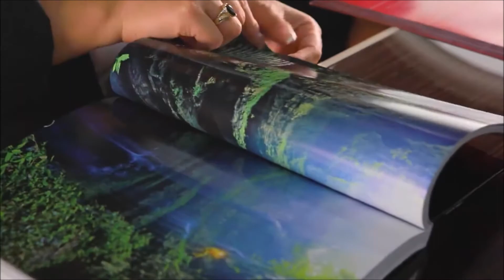How to book a charter plane-Gulfstream charter flights aviation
Charter Flights Aviation is to provide 15000+ exclusive air shuttle services across the globe with very less cost, less travel time and more availability of airlines. By seamlessly connecting every human being to air travel through our services, we make countries are more accessible, opening up more possibilities for everyone. driving excellence through its people by maintaining dedicated and committed service to our customer and community.